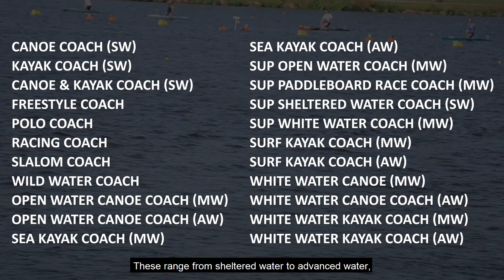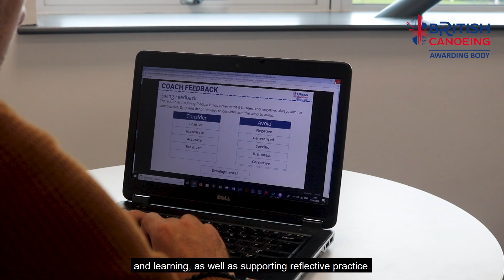Coach Award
The British Canoeing Awarding Body Coach Award is an entry point coaching qualification and offers discipline specific pathways across all disciplines and environments.

Our Award is designed for people whose core function is to coach paddlers who want to gain/improve paddlesport skills within the discipline chosen. This will include coaching beginners new to the sport, or paddlers looking to develop their skills in the given discipline or environment.

The coach is able to plan, deliver and review progressive sessions safely, effectively and independently.